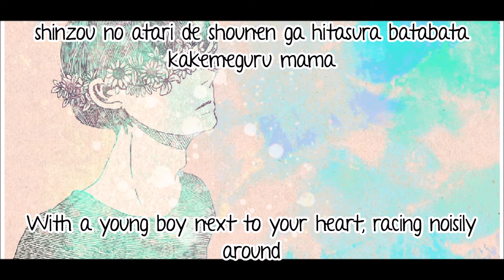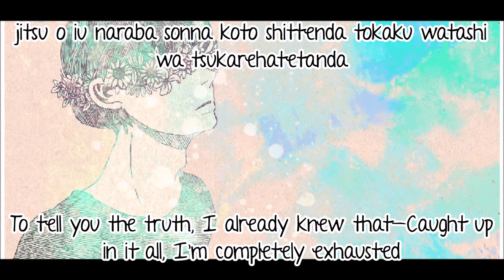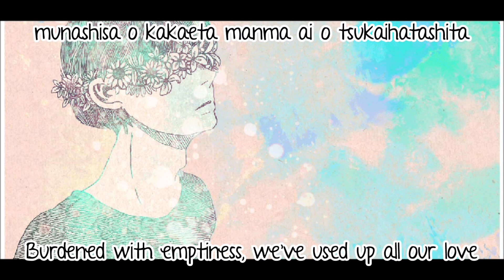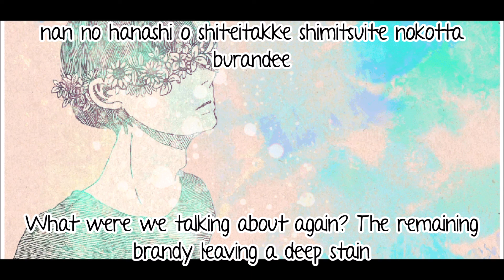Kenshi Yonezu - "Alice" Romaji + English Translation Lyrics #68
This video was requested by Filip Jovanovic

I DO NOT MAKE ANY MONEY OFF OF MY VIDEOS. I MAKE THEM FOR PURE ENJOYMENT AND ENTERTAINMENT.

Translated by Toria

Feel free to request a video!
Please note: If I end up posting a video you have requested, there's a chance that it'll get blocked in some countries or world wide. I can't do anything about it, and I'm sorry if this does happen!